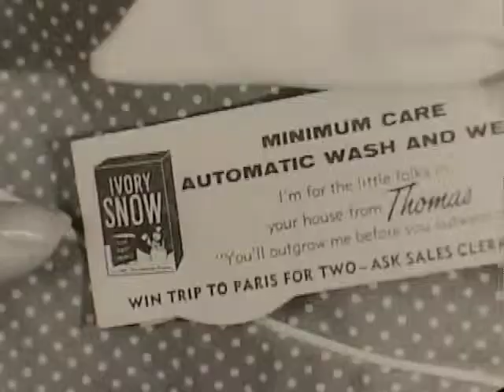P&G - Ivory Snow - Betsy's Baby Soft Clothes - Vintage Commercial - 1950s - 1960s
Does Your Baby Use Cloth Diapers.
Ivory Snow Is The Most Trusted Name In Keeping Baby's Laundry Soft